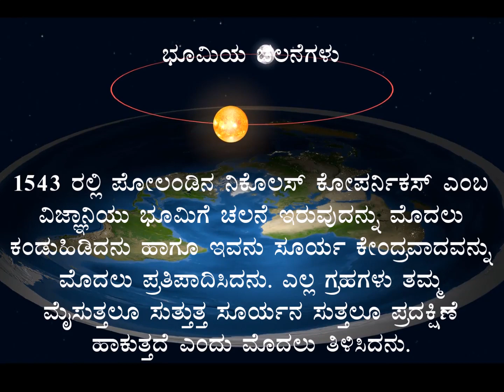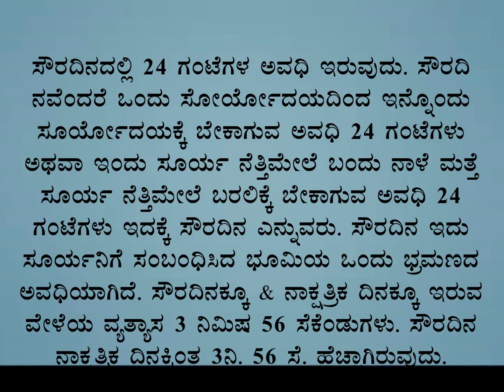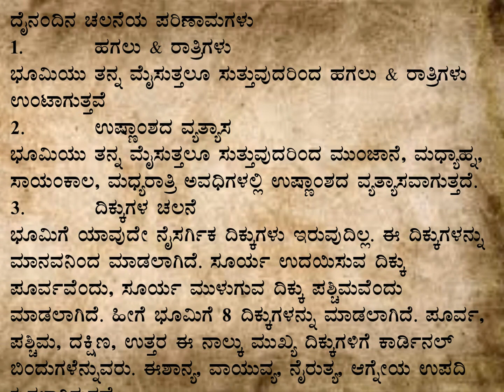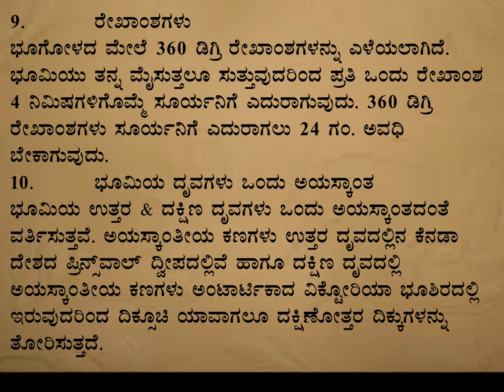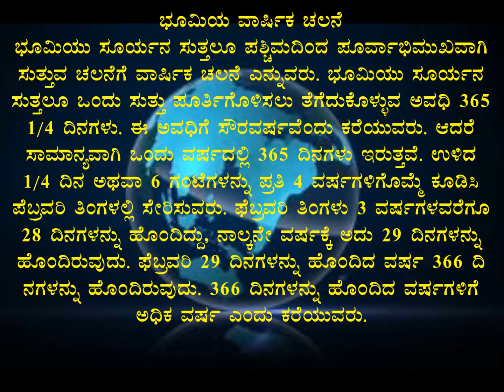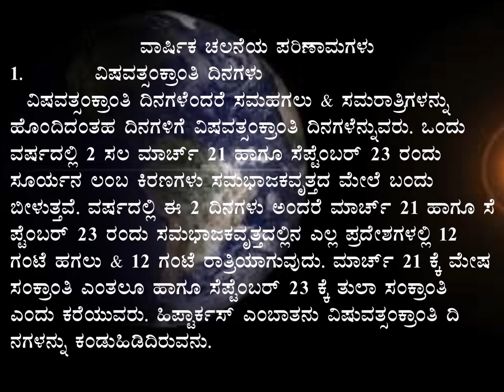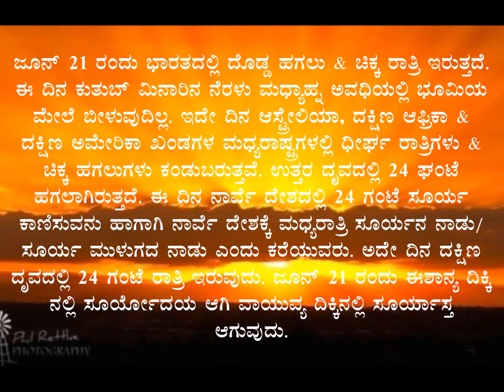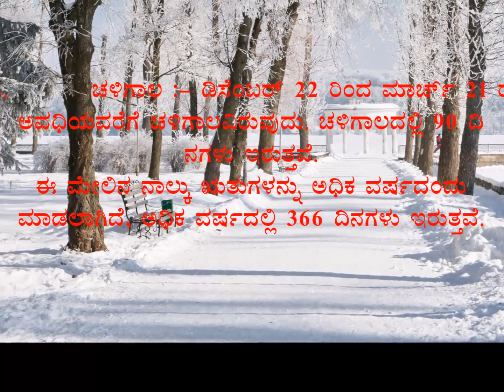Earth Movements ( ಭೂಮಿಯ ಚಲನೆಗಳು )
Earth Movements - geography for competetive exams in kannada